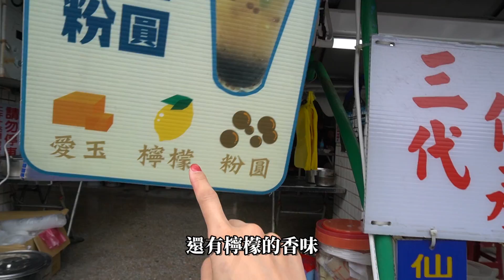【台南旅#07】痴肥情侶的デブ吃貨早晨！一起走跳邱家小卷米粉周邊商圈！意外的逛街破財之卷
這次行程自己安排，每天睡飽飽再出門，
11點開始也是可以玩的很豐富啦！

早午餐吃吃喝喝，邱家小卷米粉的湯頭還有不手軟的小卷，真的會想每天早上吃！
想念台南的美食呀！！

半年住日本賺錢存錢，半年在台灣吃吃喝喝順便避寒，感覺真的是最理想的生活方式♥